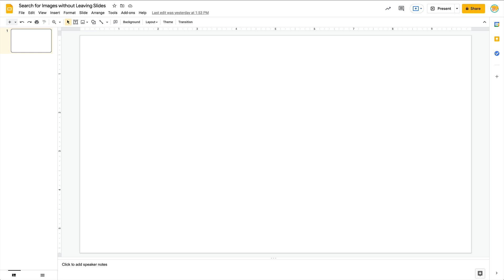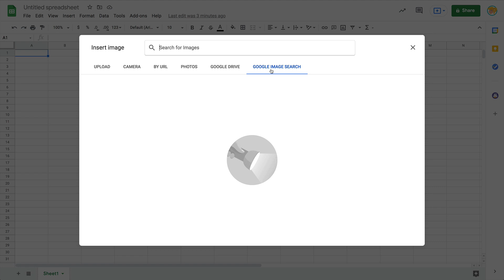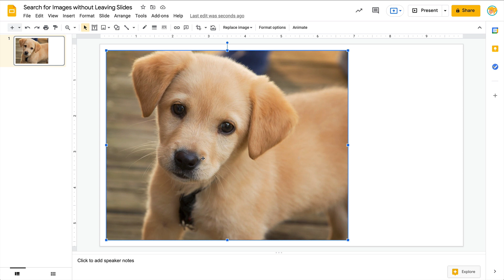Search Google Images inside Google Docs, Slides, Sheets or Drawings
Did you know you can search for Google Images without ever leaving your Doc or Slide?

Yep! This can save valuable time in the classroom!

AND these images are filtered for use--meaning copyright friendly for students!

Get the FREE Google Classroom Cheat Sheets for Teachers and Students

Listen to the Shake Up Learning Show podcast for quick tips every week